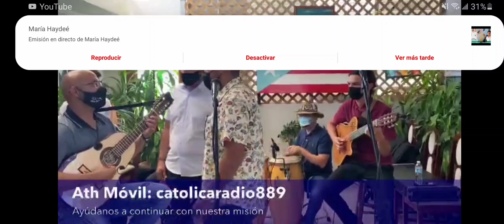Kenty Colón y Edgar Zayas improvisación en el mañanero.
Kenty Colón y Edgar Zayas. Dos trovadores coameños improvisando con el pie forzado: un regalo navideño.

Mañanero virtual de católica radio com Jossie Tizol celebrado el 28 de noviembre dd 2020 en santa isabel Puerto Rico.